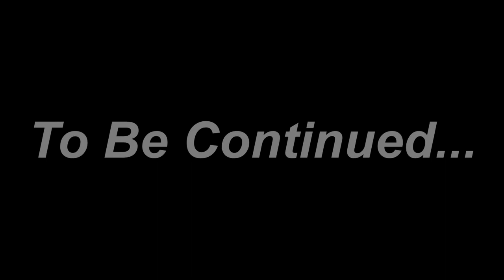Building My Dream House in Palworld !! #3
🎮💻🖱️ | My Gaming Pc Setup Links | 🎮💻🖱️